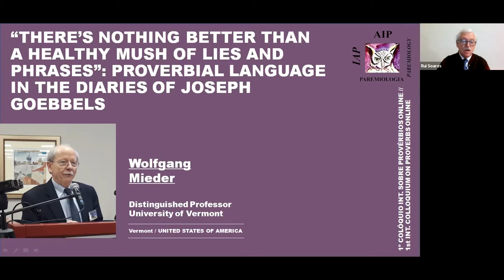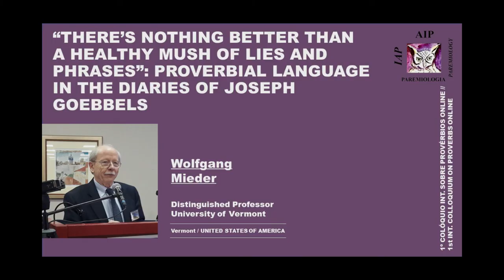“There’s nothing...” Proverbial language in the diaries of Joseph Goebbels | Wolfgang Mieder | ICP20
1st Interdisciplinary Colloquium on Proverbs-Online
14th Interdisciplinary Colloquium on Proverbs
“THERE’S NOTHING BETTER THAN A HEALTHY MUSH OF LIES AND PHRASES”: PROVERBIAL LANGUAGE IN THE DIARIES OF JOSEPH GOEBBELS – 03/11/2020
Wolfgang MIEDER, University Distinguished Professor, University of Vermont, Burlington, Vermont, USA
Abstract
The manipulation and misuse of the German language during the time of National Socialism has been studied in considerable detail. The role that folklore in general and proverbs and proverbial expressions in particular have played has also been investigated. There is also the important diary of the Jewish philologist Victor Klemperer who survived the Holocaust while recording the language of the perpetrators. Adolf Hitler employed a considerable amount of proverbial language in Mein Kampf and his speeches, with Joseph Goebbels making frequent use of proverbs and proverbial expressions in his propagandistic speeches and articles. His voluminous diary that he kept between 1924 and 1945 is replete with proverbs and proverbial expressions. He uses proverbs to justify or to explain the aggressive policies and dangerous actions of the regime. The many proverbial expressions, especially those that refer to various parts of the body (somatisms), express in colloquial language his anti-Semitic tirades and his devious warmongering. Some of these phraseologisms became leitmotifs for his lies and attacks, showing once and for all that proverbial language is by no means sacrosanct and can become a dangerous weapon when used to manipulate, deceive, and violate others. Many contextualized examples show that Joseph Goebbels employed certain words and expressions in such inhumane fashion that they have become taboo today out of respect for the victims of his evil designs.
1º Colóquio Interdisciplinar sobre Provérbios-Online
14º Colóquio Interdisciplinar sobre Provérbios
“NÃO HÁ NADA MELHOR DO QUE UM SAUDÁVEL SENTIR DE MENTIRAS E FRASES”: A LINGUAGEM PROVERBIAL NOS DIÁRIOS DE JOSEPH GOEBBELS – 03/11/2020
Wolfgang MIEDER, University Distinguished Professor, University of Vermont, Burlington, Vermont, EUA
Resumo
A manipulação e mau uso da língua alemã durante o tempo do nacional-socialismo foram estudados em detalhes consideráveis. Também tem sido investigado o papel que o folclore em geral e os provérbios e expressões proverbiais em particular têm desempenhado. Há também o importante diário do filólogo judeu Victor Klemperer, que sobreviveu ao Holocausto enquanto registo da linguagem dos autores. Adolf Hitler empregou uma considerável quantidade de linguagem proverbial em Mein Kampf e seus discursos, com Joseph Goebbels fazendo uso frequente de provérbios e expressões proverbiais nos seus discursos e artigos propagandísticos. O seu volumoso diário que ele manteve entre 1924 e 1945 está repleto de provérbios e expressões proverbiais. Ele usa provérbios para justificar ou explicar as políticas agressivas e as acções perigosas do regime. As muitas expressões proverbiais, especialmente aquelas que se referem a várias partes do corpo (somatismos), expressam em linguagem coloquial as suas tiradas anti-semitas e o seu comportamento desonesto. Alguns desses fraseologismos tornaram-se argumentos para mentiras e ataques, mostrando de uma vez por todas que a linguagem proverbial não é sacrossanta e pode-se tornar uma arma perigosa quando usada para manipular, enganar e violar outras pessoas. Muitos exemplos contextualizados mostram que Joseph Goebbels empregou certas palavras e expressões de maneira tão desumana que hoje se tornaram tabus por respeito às vítimas de seus desígnios malignos.